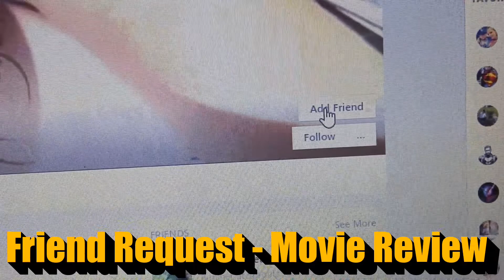Kingsman: The Golden Circle - Movie Review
With Kingsman headquarters destroyed, last 2 members of Kingsman find new allies when they discover a spy organization in the United States known as Statesman. Is this film golden?! Is this the year of the Gentlemen? Find out in my review! Give me your thoughts on the film.

NOTE: This video is made with non-profit or does not represent another company.